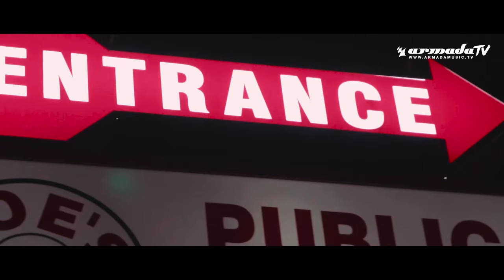Max Vangeli feat. Connor Foley - Stay Out (Official Music Video)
Kicking it off with a lovely rhythm guitar, Max Vangeli blasts onto the world with a kick-ass feel-good tune. Comprising chirpy chord progressions, unblemished staccato strings, and Connor Foley’s crystal-clear vocal tones, this light-hearted summer anthem is as welcome as the first rays of sun after a long, cold winter. This is Max Vangeli celebrating life. This is ‘Stay Out’.